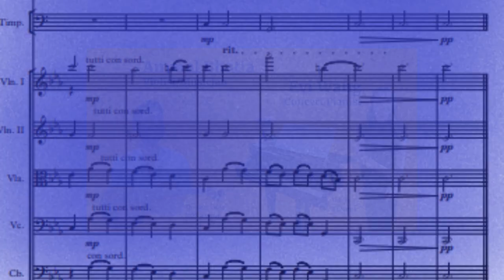1. Panorama Mesdag performed by Ammal Bhatia and Evi Wang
Studio recording of 'Panorama Mesdag', by the violist and musician Ammal Bhatia and concert pianist Evi Wang.  This piece is number 1 from 'The Sonatas from The Hague', a collection of ten short performance pieces for viola and piano composed by Simon Paul Austin.

Sheet music of 'The Sonatas from The Hague' can be downloaded. There is a free version and a paid version.  The two downloads are identical. Proceeds from the priced version go to The Spalding Flower Parade Fund.  The link for the downloads is:-

Ammal Bhatia studied at the Royal Northern College of Music in Manchester and founded his own orchestra, the Carme Ensemble, of which he is the conductor.  He has performed in all major London and Manchester Concert Halls and is a co-founder and member of the incredibly successful Franco-Mendes Quartet.

Evi Wang began her piano studies at the age of four in Shanghai, moving to Sweden in 2008, graduating from the Norwegian Academy of Music in 2019, and then the Royal Northern College of Music. She has been a soloist with the Arctic Philharmonic in Norway, and the Royal Liverpool Philharmonic. A truly international rising star.